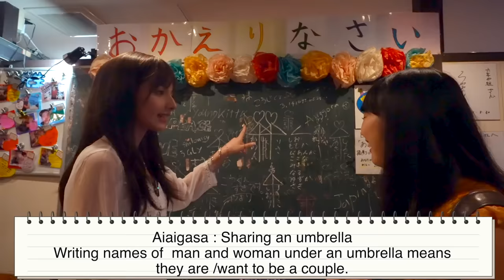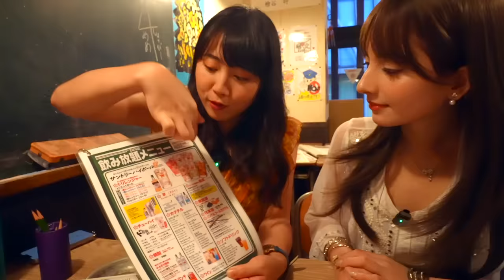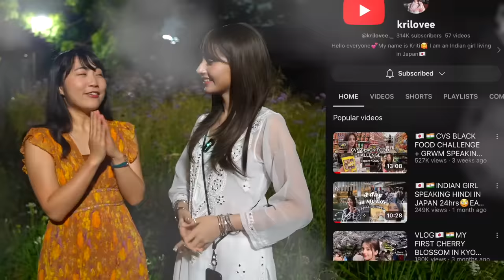भारत🇮🇳 VS जापान🇯🇵 स्कूल लंच में अंतर | School Comparison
Join us on an exciting adventure as we explore schools and try delicious food in Japan! Watch us as we take you on a fun vlog, showing you what Japanese schools are like and the yummy lunches they serve.

【Most popular video on Mayo Japan】